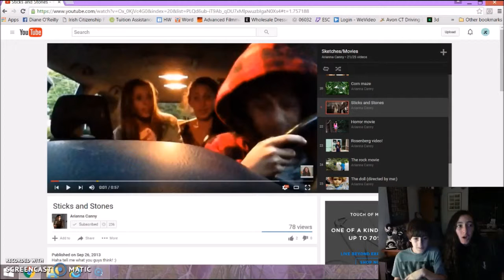Blast from the Past || REACTING TO OLD VIDEOS #1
Blast into the past with my brother Jameson and I as we react to our worst attempt at a horror movie ever, the corn maze.

Happy cannysfunfridays guys! I hope you had a great week and what better way to end it then with another really intresting video from me! I hope you atleast enjoyed this week's video, and if you want more reaction videos, I'll make "Blast from the Past with Arianna", a series, just give it a thumbs up and let me know!

Stalk me?

Ok bye love you guys!